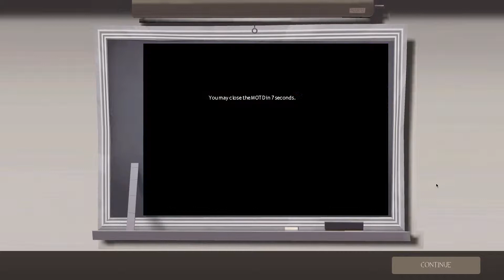Let's Play TF2! w/ Jake Ep 15-Let's Go Slide!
In this episode, I play on the Egypt map again, in Attack/Defend Mode, on BLU as the Medic. Also check out Jake's channel!
Become a BroBlock TODAY!